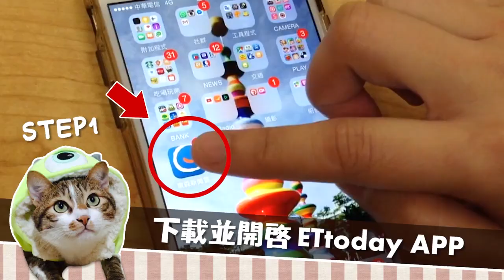當狗狗遇到烏龜 向馬麻求救哭喊「好怕～」